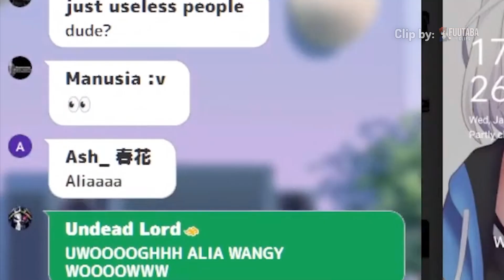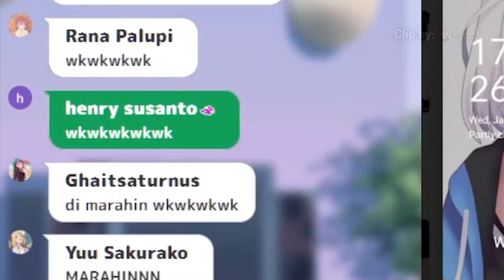Wah Minta Dibounty Nih yang Punya Wallpaper [Andi Adinata/MAHA5]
✨ *Credit* ✨
VTuber REVIEW WALLPAPER + ISI HP Penonton【LIVE】

(300 🎬) PANDA
(50 🎬) Hana Evangeline
(50 🎬) bunga / littleflower